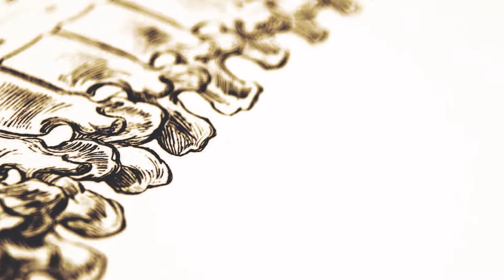Meet Chiropractor Ambler PA Chiropractic Treatment Ambler PA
Do you need a Chiropractor in Ambler, PA? If your in need of pain reduction or need Chiropractic treatment then please see this video and learn why Radiant Life Chiropractic is here to help. At Radiant Life Chiropractic, located near Ambler, PA their mission is to inspire you and your families to live a radiant life at your optimal potential through neurologically-based chiropractic care.

Dr. Andrew Agasar, a third generation chiropractor, believes that our bodies were designed amazingly – and that, when functioning properly, not only should we live free from dysfunction and disease but we should be able to achieve amazing things! Dr. Andrew and the rest of the team at Radiant Life Chiropractic are committed to providing high quality, affordable chiropractic care to address your unique needs. Dr. Andrew is grateful to have the opportunity to serve his community in Montgomery County, PA, children and adults alike, with state-of-the-art chiropractic care. Together, they will build one of the healthiest communities in the world with a natural, medication-free approach.